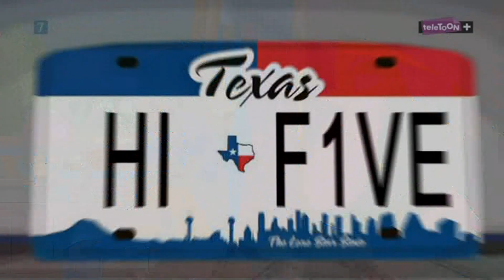Koszykarze Odc.18 Sekretna broń Geeków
Baskup - Tony Parker